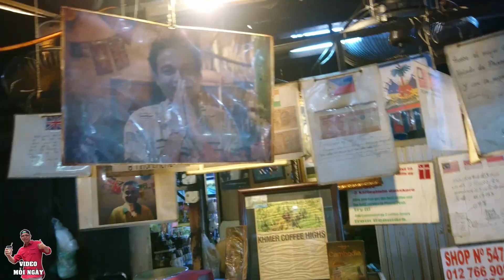DU LỊCH CAMPUCHIA - CUỘC SỐNG SÀI GÒN NGÀY NAY / SAIGON 💕 SÀI GÒN BA MAI CỒ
DU LỊCH CAMPUCHIA CUỘC SỐNG SÀI GÒN BA MAI CỒ kênh duy nhất NHỚ SÀI GÒN TRƯỚC 1975 ỐNG KÍNH ĐƯỜNG PHỐ CUỘC SỐNG SÀI GÒN NGÀY NAY .